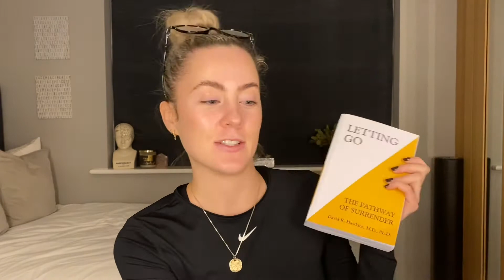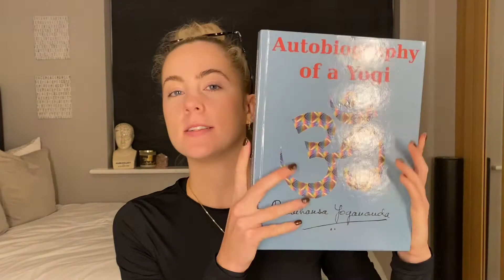TOP 3 MUST Read Books for 2021! (Expand your Conciousness & Be Successful) | H.E.R POSITIVE THOUGHTS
Books are key in helping us to expand our conciousness and gather knowledge on how to live a successful and happy live...

In this video, I discuss the TOP 3 Personal Development books that have changed my life and mindset since reading, and they are a must have to improve your life and outlook for 2021!

All of these books have helped to expand my conciousness and have allowed me to start building the blocks to success in my life!

Do you have any book recommendations? Leave them below!

I am trekking up Mt. Kilimanjaro 🏔 in October 2021 to raise money for Muscular Dystrophy UK, if you want to find out more about why I am taking part in this challenge, then visit my Just Giving page & any donations or shares would be so appreciated, THANK YOU!